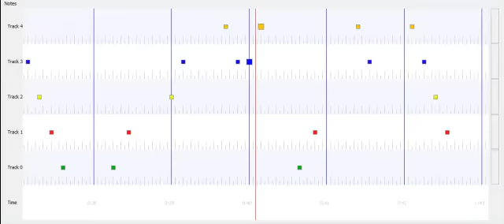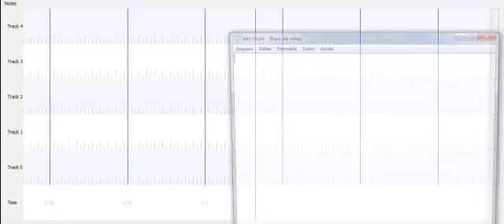Chart Preview - This War Is Ours - Escape The Fate. Em Breve no Guitar Flash Custom